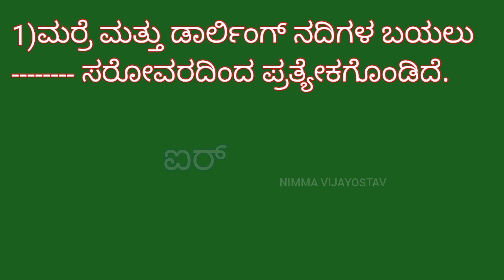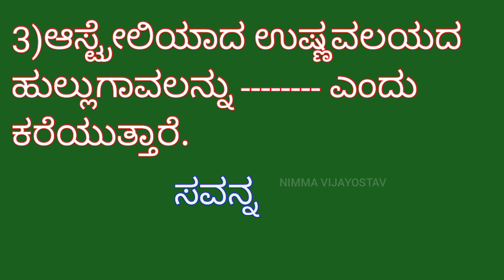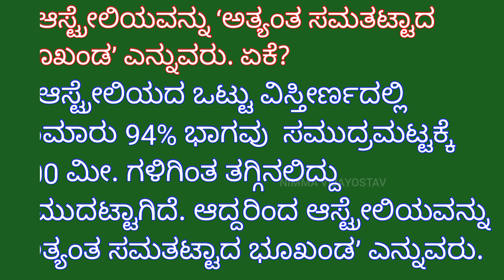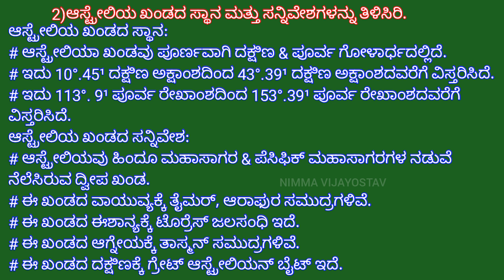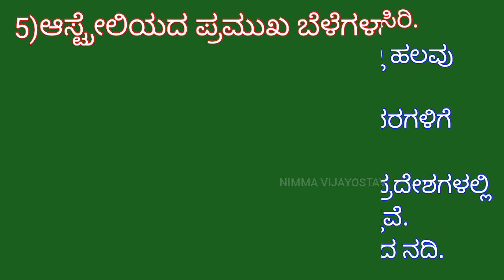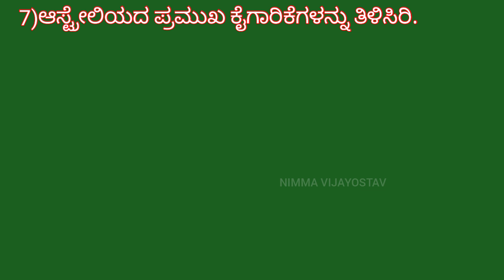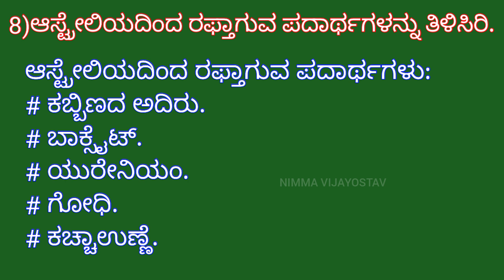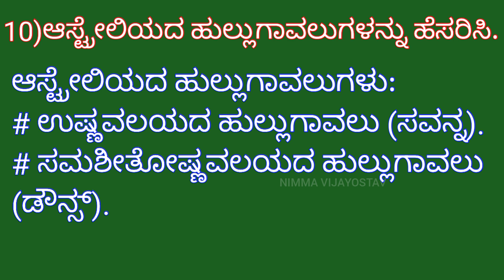7th 26) ಆಸ್ಟ್ರೇಲಿಯಾ/ Australia(ಪರಿಷ್ಕೃತ -2024) ಅಭ್ಯಾಸ-ಪ್ರಶ್ನೋತ್ತರಗಳು.....